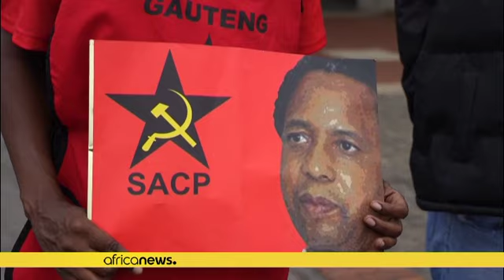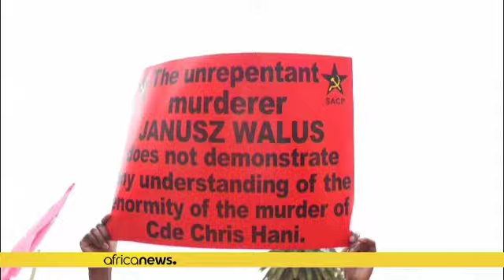South Africans rally against release of killer of anti-apartheid activist | Africanews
Polish immigrant with links to the far right, Janusz Walus, killed anti-apartheid activist Chris Hani in 1993